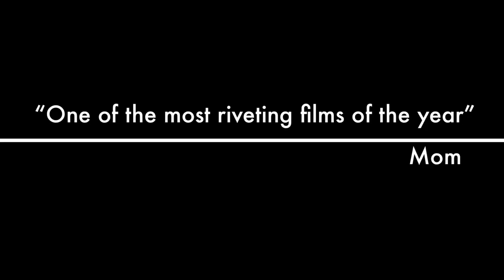A Sunday Cycle iMovie Trailer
Shot on a 550d with 18-55mm lens. The camera was mounted to the bike using a joby gorilla pod. Edited in iMovie using the trailers feature :)